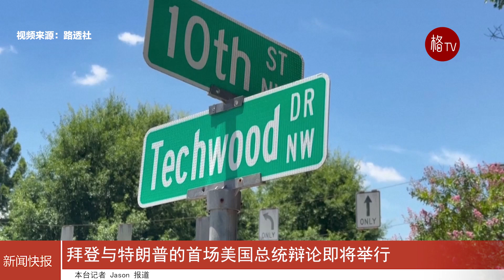拜登与特朗普首场美国总统辩论即将举行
现任总统拜登与共和党对手特朗普之间的首场美国总统辩论将于6月27日举行